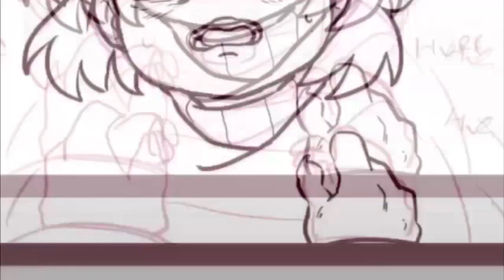DETERMINATIONTALE Comic Page 33!